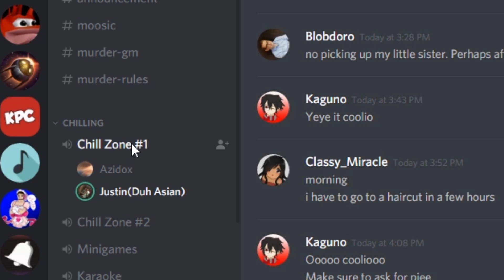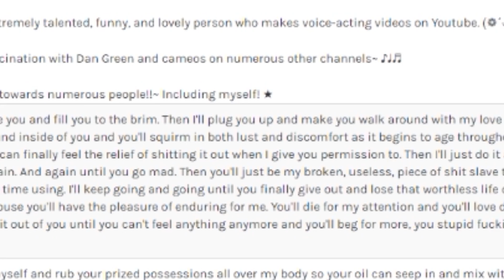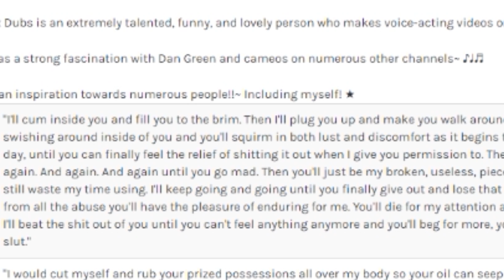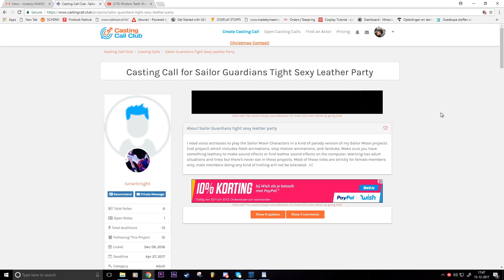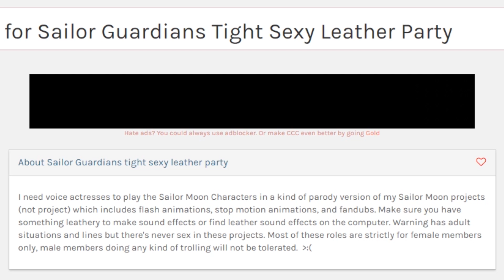Casting Call Shenanigans Episode 3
I managed to get this done somehow, and i just wanted to upload it ASAP